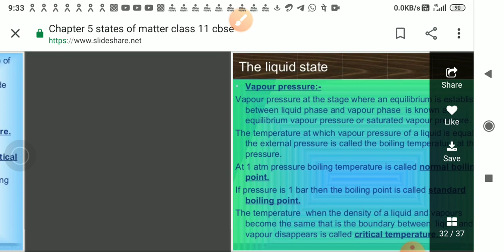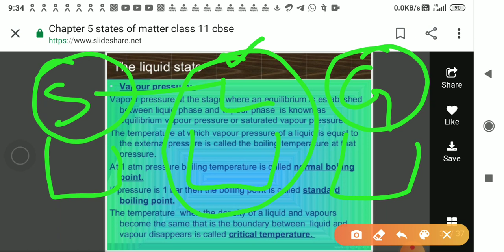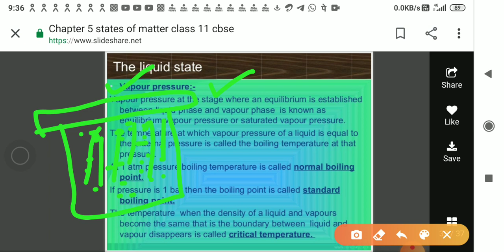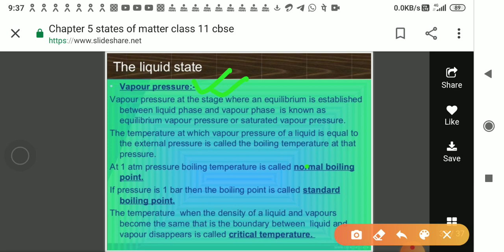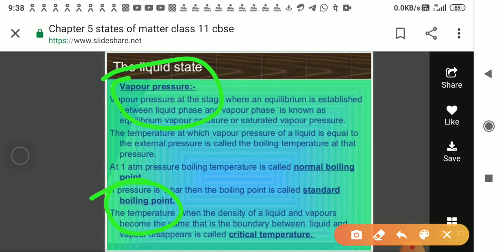States of matter lect-8